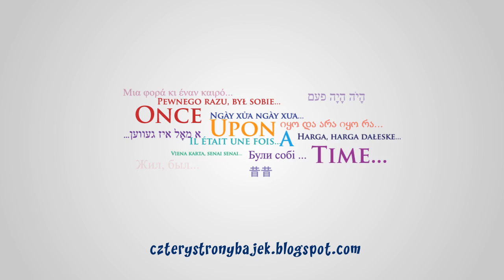Der Gliklecher Mensch דער גליקלעכער מענטש yiddish cartoon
Multicultural Animated Project "Four Directions of Fairy Tales" (Cztery Strony Bajek)

An Animated Fairy Tale in Yiddish

רעזשי:
מארטינא מאיעווסקא

סצענאר:
קאָבי ווייצנער

לייענט:
קאָבי ווייצנער

גראפישער פּראָיעקט, אנימאציע, מאָנטאזש:
מארטשין קאָזשלינסקי

פאָלקסזינגערס:
מענדי כאהאן, אָלגא מיעלעשטשוק

Unported License.